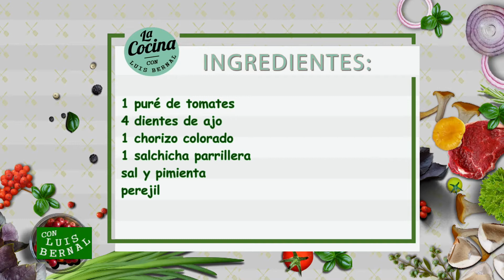LA COCINA (2) - 21/05/18